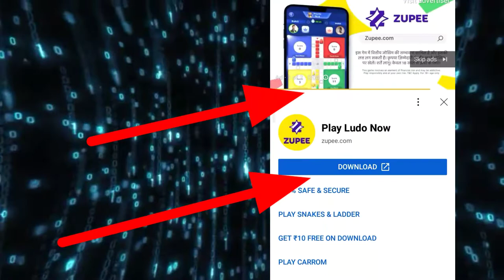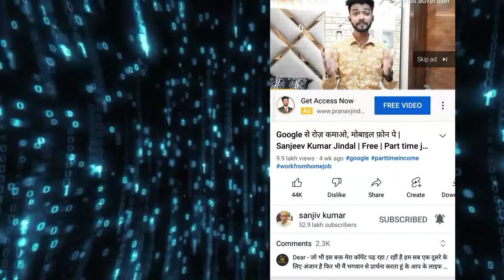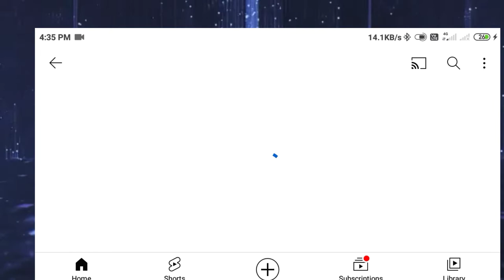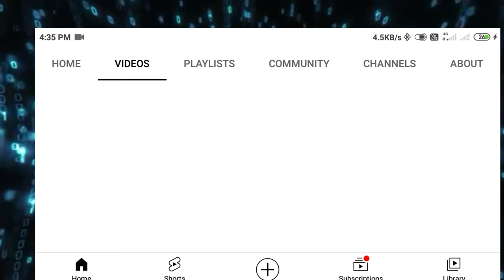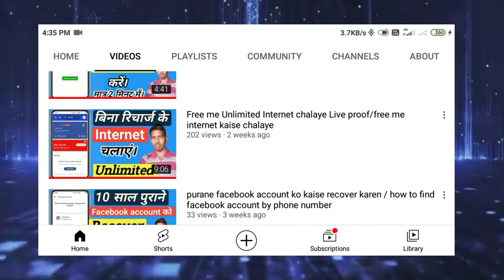what is invalid activity on youtube/invalid activity से कैसे बचे?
what is invalid activity on youtube/invalid click activity kya hota hai

invalid activity kya hai
what is invalid activity on youtube
what is invalid click in youtube
what is invalid click in adsense